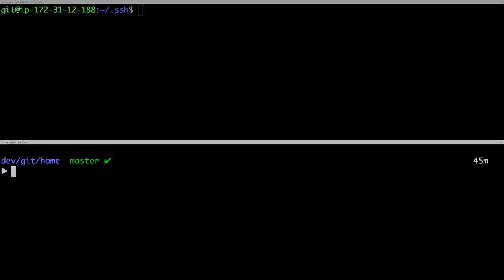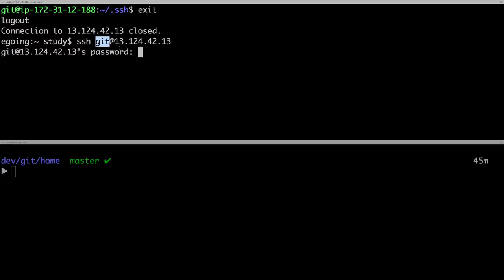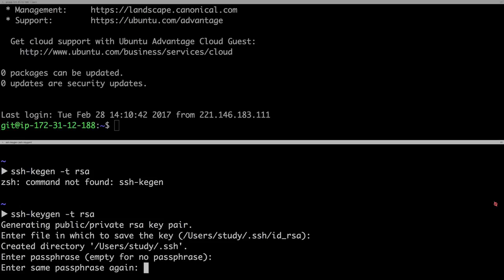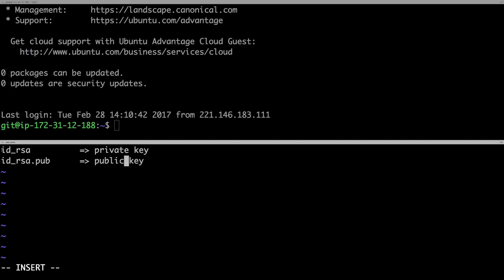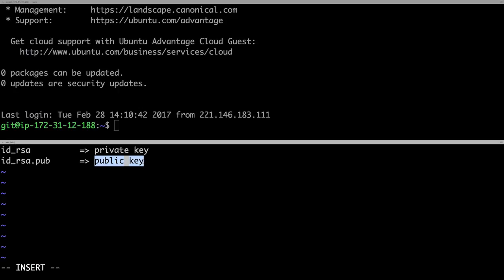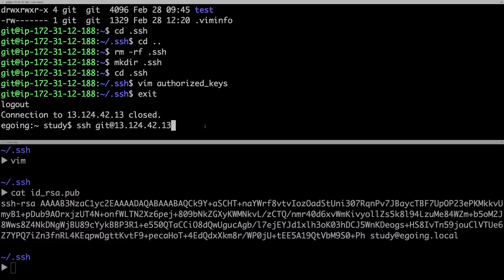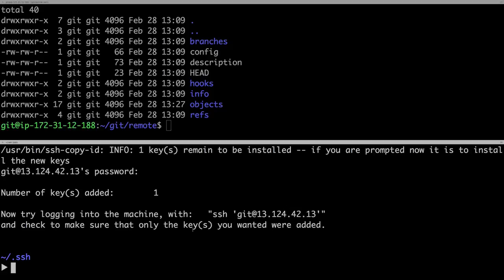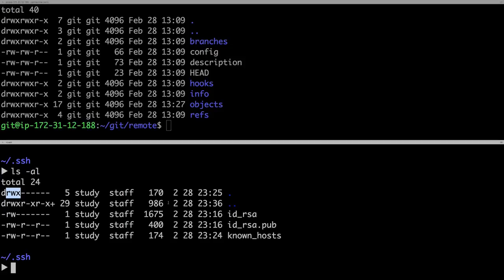지옥에서 온 Git - 자동 로그인 (My Server)